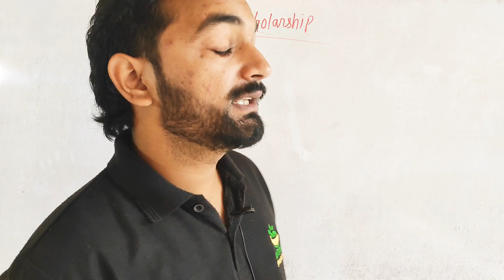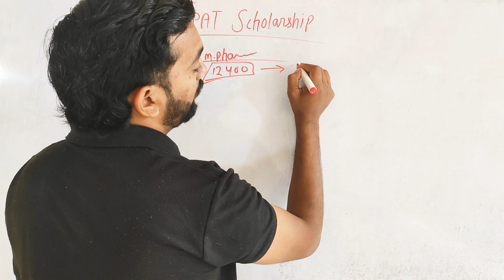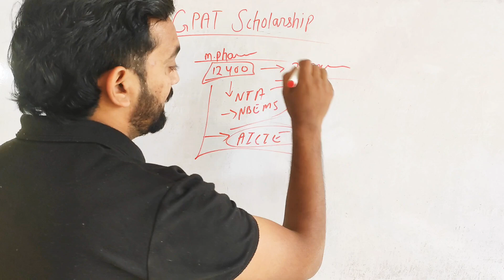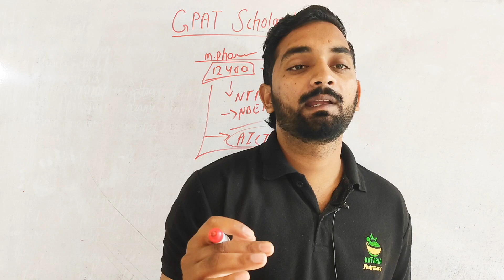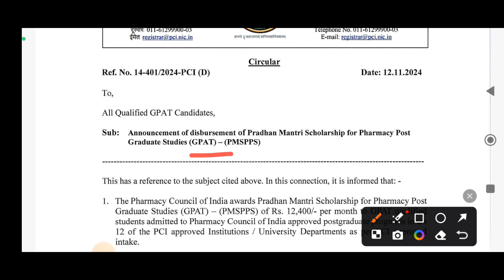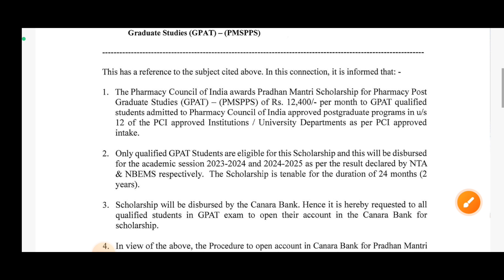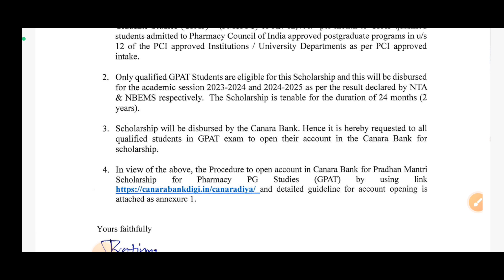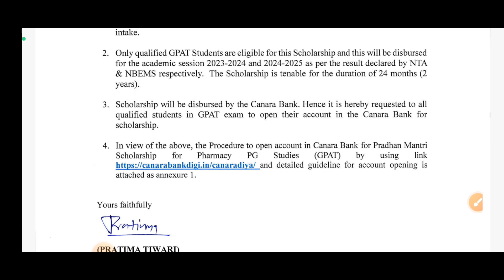GPAT Scholarship Issue Solved |Check For More Details | GPAT 2024 & 2025 ssession